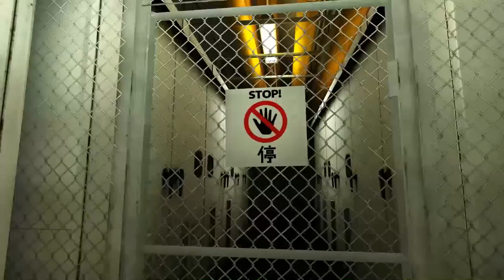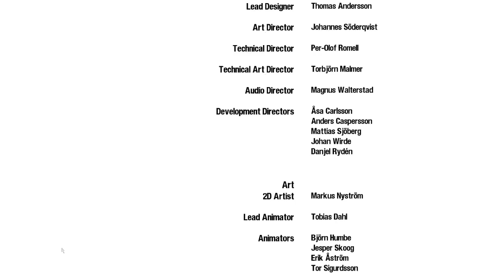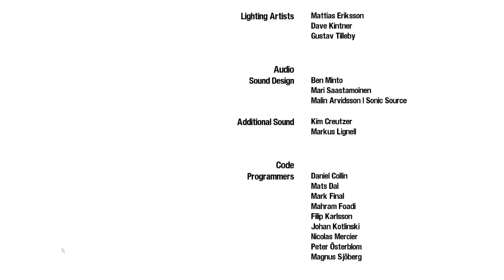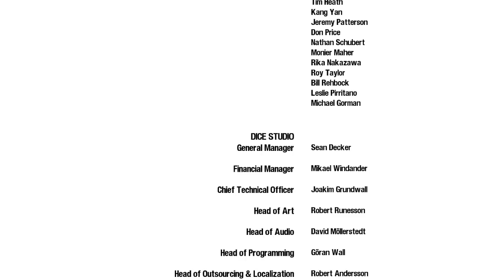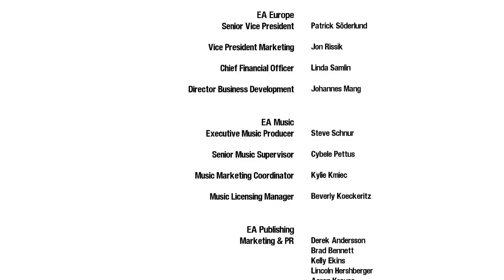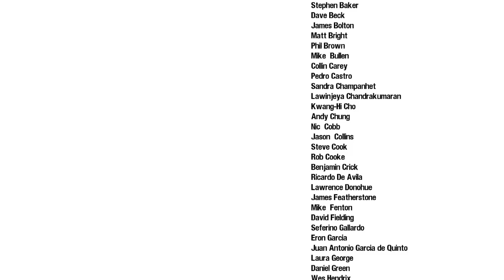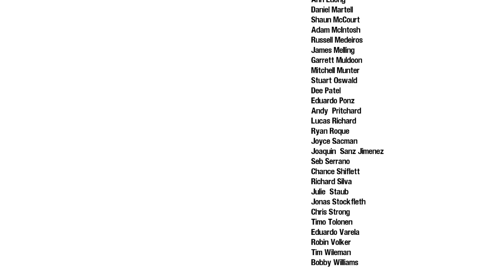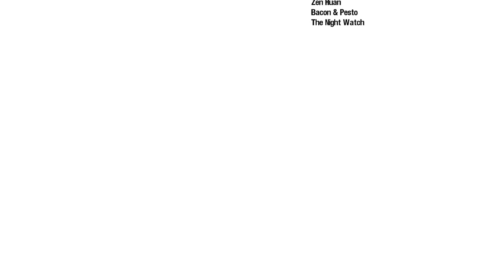【ミラーズエッジ】 リアル高所恐怖症の連続跳躍 ME#11 Chapter 9 【Volx】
BFシリーズ古参プレイヤーによる、ミラーズエッジ垂れ流し。
2014年秋に配信されたBF4最終DLC、Final Standによる仕様変更。
その影響であまりプレイする気にならないため、別ゲーに浮気。
通常の音量を調整しましたが、イベントの音が極小になっています。

★紹介しているゲームは「ミラーズエッジ」です。